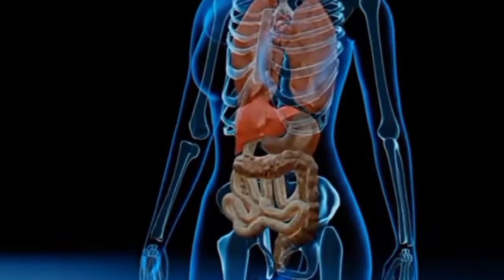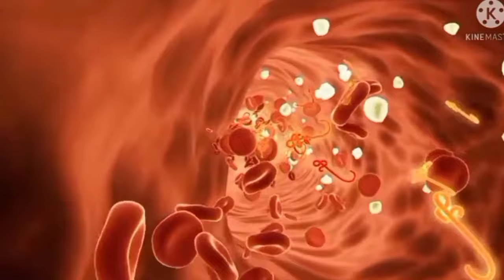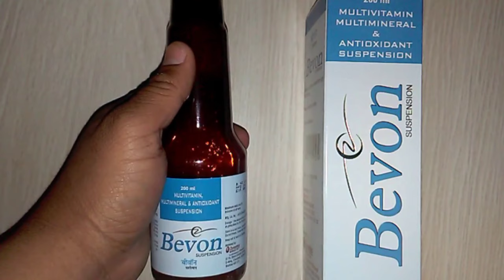Bevon Syrup Benefits | Bevon Suspension Review | Best Multivitamin & Multiminerals In Hindi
Flipkart :
Snapdeal :
Shopclues :
Netmeds :
Myupchar :
Healthmug :

Key Benefits:
Vitamins and Minerals enhance different immune functions and provide strong nerve support
Bevon syrup combats weakness and exhaustion and improves the body’s resistance to infections
L-lysine improves appetite and growth rate in poorly thriving infants
Brain function: It provides beneficial levels of B vitamins, iron and zinc to support normal cognitive function
Immunity: Vitamin C and selenium have also been added to strengthen the immune system and defend against oxidative stress
Energy: It is packed with B vitamins, iron and magnesium, all of which help to maintain energy levels